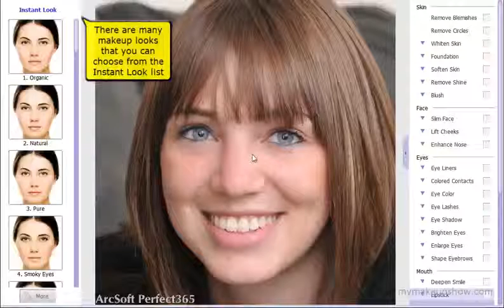Perfect365 Orange Makeup Look Part 1